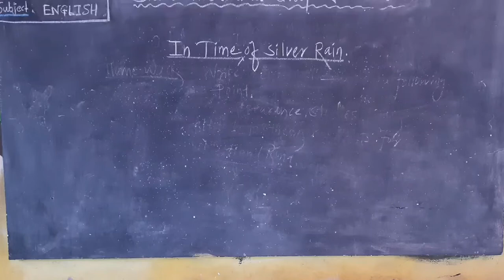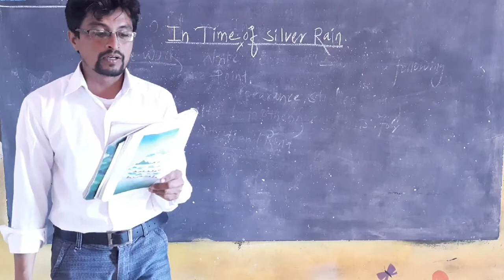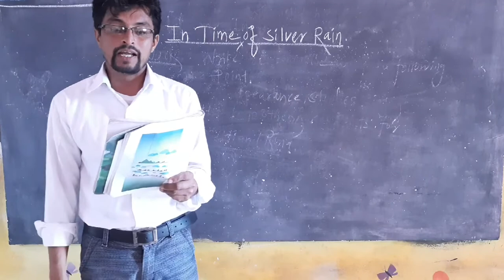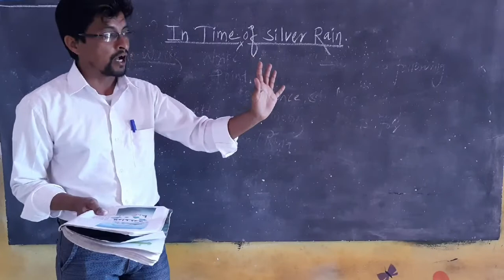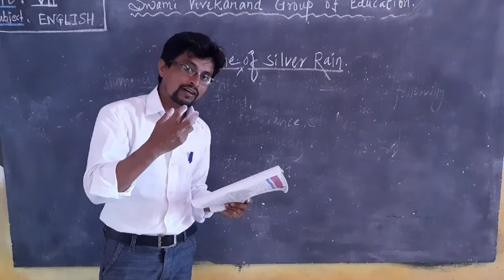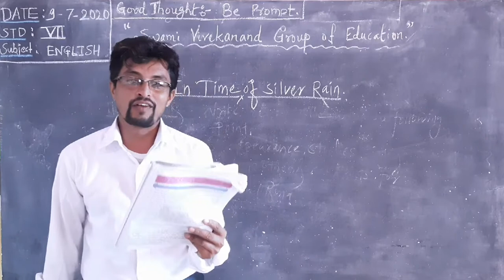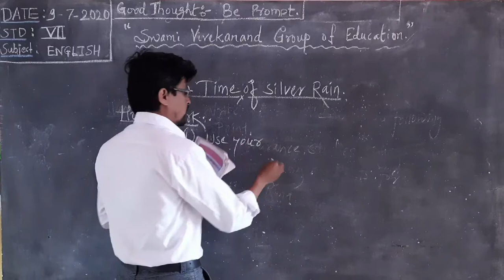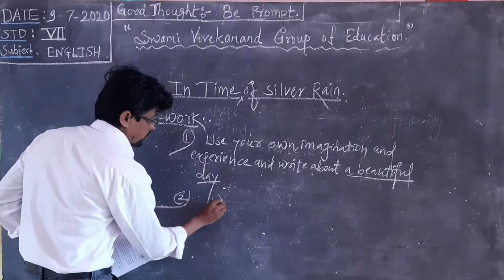Std - 7th Sub - English. Time of silver rain.